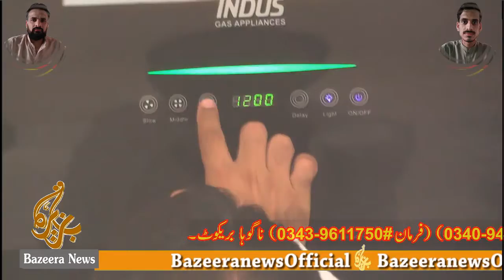how to make kitchen cabinets in pakistan || بہتریں کچن سب سے ٹاپ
kitchen cabinets
Thanks